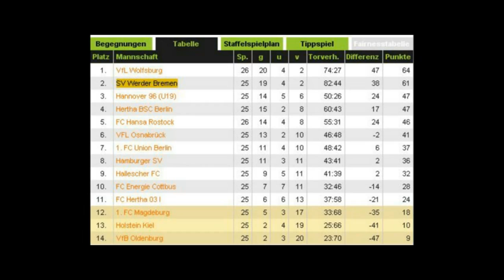15. Mai 2011: U19 Werder Bremen - Energie Cottbus 5:2 A-Junioren Bundesliga Nord Nordost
Sonntag, 15. Mai 2011:
A-Junioren Bundesligaspiel Werder Bremen gegen FC Energie Cottbus 5:2 (3:0)

Tore:
1:0 Malte Grasshoff - 15. Minute at 00:18
2:0 Marco Priessner - 32. Minute at 01:10
3:0 Orhan Yildirim - 37. Minute at 01:50
4:2 Özkan Yildirim - 74. Minute at 02:40
5:2 Oliver Ihnken - 75. Minute at 04:15

Die A-Junioren von Werder Bremen kämpften in diesem Spiel um die Meisterschaft. Am Ende der Saison fehlten 3 Tore zum Titel in der Tordifferenz gegenüber VfL Wolfsburg. Die holten sich dann die Deutsche Meisterschaft der A-Junioren 2011.

Aufstellung:

Werder Bremen:
Tom Neukam - Oliver Hüsing, Aljoscha Hyde, Vico Mandlhate, Marcus Mlynikowski, Lukas Reineke, Jonathan Schmude - Malte Grashoff, Orhan Yildirim - Dimitrios Ferfelis, Marco Prießner
Einwechslungen:
46. Minute - Özkan Yildirim
73. Minute - Oliver Ihnken
88. Minute - Aslan Magomadov
Trainer: Mirko Votava

Energie Cottbus:
Tim Wendorf - Franz Hausdorf, Mateusz Protasewicz, Christian Schulze, Rico Steinhauer, David Urban - Johannes Grahl, Marco Miriuta, Maxim Süßenbach, Marvin Wegner - Djamal Ziane
Einwechslungen:
46. Minute - Markus Kaiser
46. Minute - Andreas Löser
79. Minute - Nhat Nam Nguyen
88. Minute - Okan Gürcan
Trainer: Vasile